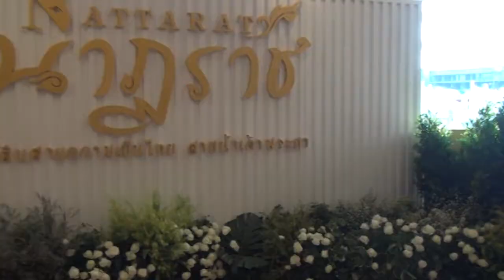โม อมีนา ลุ้นหนัก หลังนำทัพจัดงาน"ลอยกระทงยอดพิมาน"เชิญชวนมาเช็คอินกับดอกไม้นับล้าน